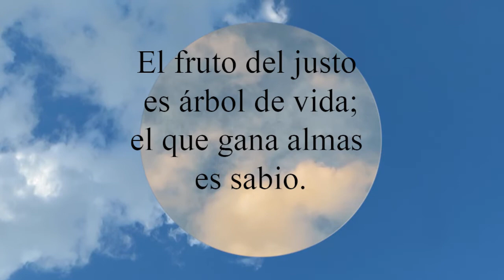Proverbios 11:30 El fruto del justo es árbol de vida;el que gana almas es sabio.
El fruto del justo es árbol de vida;
  el que gana almas es sabio.